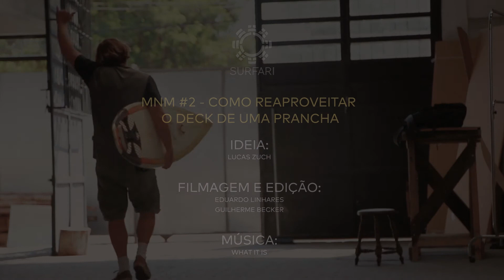Como Reciclar um Deck - Mão Na Massa #2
Com a inflação atual, reaproveitar materiais significa mais recursos para você investir nas coisas que gosta. Aprenda a reaproveitar um deck e economize dinheiro e a natureza.